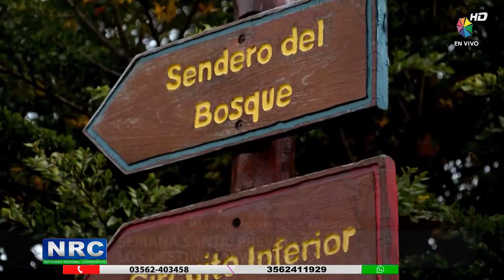Semana santa: prevalecen los destinos turísticos nacionales